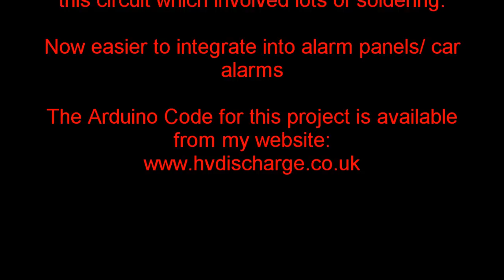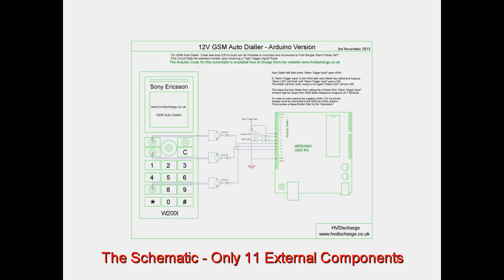Hacked Phone - Arduino GSM Auto Dialler + Free Schematic and Code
This is the Newer Version of the GSM Auto Dialler.
Now uses an Arduino UNO R3 instead of multiple IC's.

Having a GSM Auto Dialler in your car or home could reduce the cost of your car/ home insurance depending on where you live and the insurance broker that you use.
*Some insurance companies will not accept homemade Equipment*

My first Arduino Only Arrived yesterday, This is the first project i have attempted using the Arduino, I have no prior Programming experience.
The code may still work if you remove the "break" statement at the end, but i haven't tried.

This version is Much much easier to integrate into an existing Home or Car Alarm.
For a car Alarm, simply power the circuit from the battery and wire the "Trigger Input"
to the alarm output.
For a house alarm, Wire the Arduino power from the 12V backup batteries inside the panel, then connect the "Trigger Input" wire to the Alarm output, Or siren (+) if no output is available.

Total cost of this project:
Phone: £5.00
Arduino: £6.50
Transistors + LED's and Resistors: £2.00
Total = £13.50
A pre-made GSM auto will cost in the region of £60-£90.

A great saving and a simply D.I.Y. job.

This phone is not compatible with 3G and 4G only Phones as it uses the older networking system. For 3G/ 4G compatibility, a newer phone must be used.